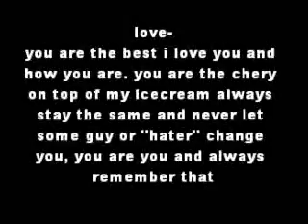thats how we roll wmv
fist video no copyright the song doesnt belong to me it belongs to third eye blind